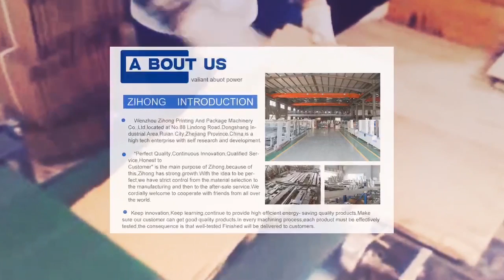Automatic folding gluing machine for PVC PET PP plastic boxes